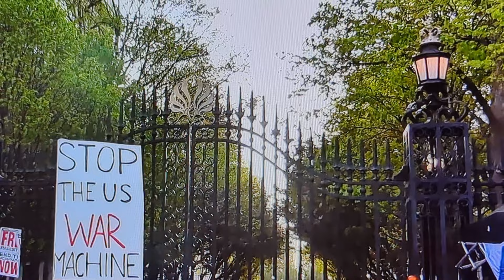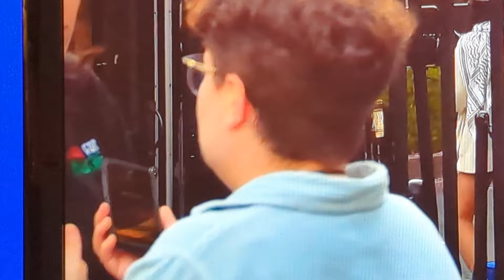"Sorry Bro, I don't want to blow smoke." - Columbia University Circus 4/30/24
Thanks to Lincoln Karim